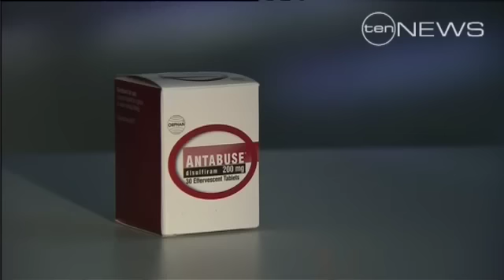Pill for Alcoholism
The mystery drug that can stop people drinking -- how does it work?